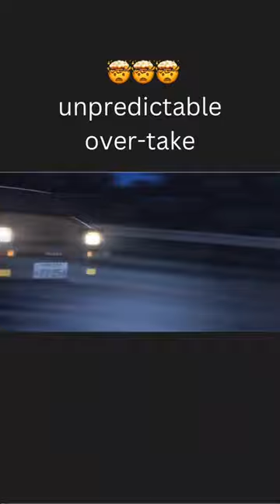Takumi Re-Overtakes (Initial D Fourth Stage)